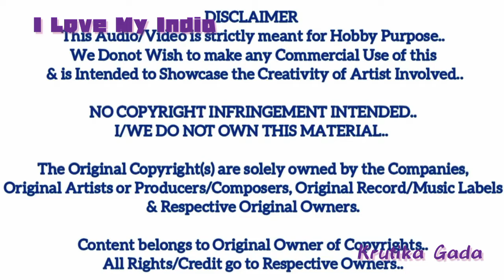I love my India by KG.. Movie Pardes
All Copyrights belong to Original Owners